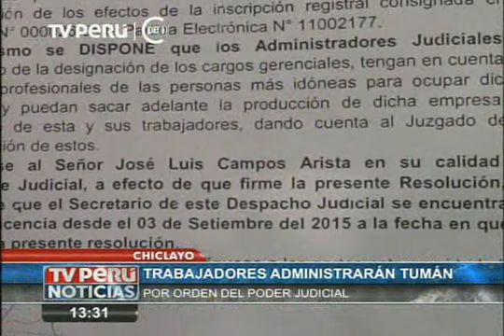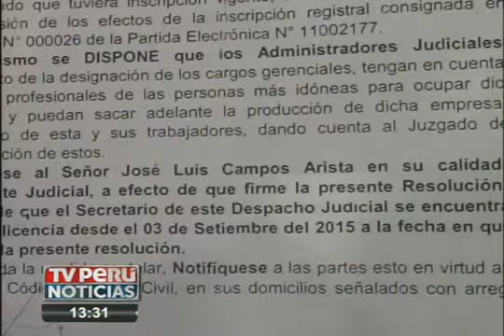Trabajadores en control de agroindustrial Tumán: Cesó poder de Grupo Oviedo